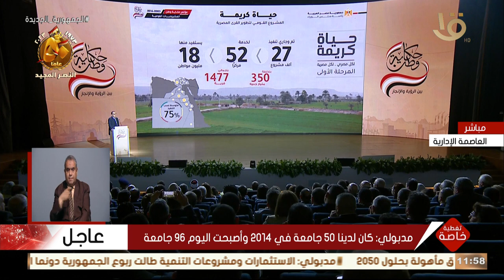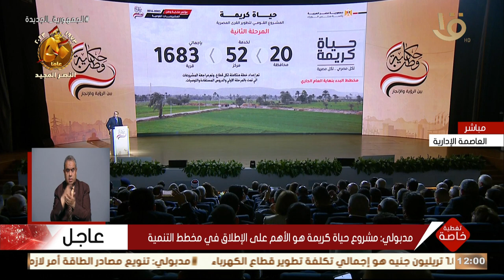تغطية خاصة | مدبولي: "حياة كريمة" غطت كل مجالات التنمية في الدولة المصرية